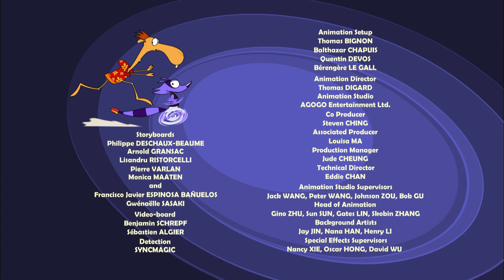Trust Me I'm a Genie: Diego & Ziggy's crazy adventures! 🦝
Discover Trust Me I'm a Genie in this video!

One day, Diego, a chilled-out camel, meets Ziggy the genie, a raccoon who can grant Diego three wishes. But after fulfulling Diego’s first two wishes, his powers became defective. Follow the wacky and madcap adventures of the oddest couple of the desert as they keep trying to fulfill Diego’s ultimate wish.

Discover the universe of this cartoon through this episode !